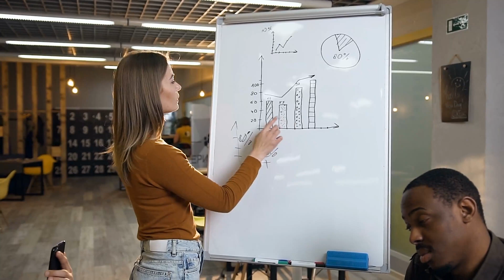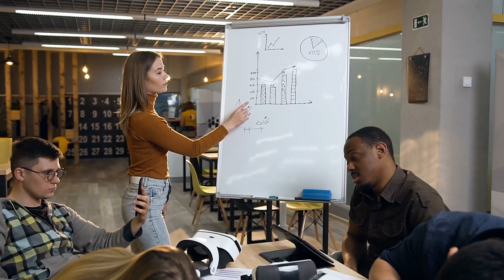Top 4 Tips to Crush Your Analytics Interview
Want to dominate your Analytics interview?

This video covers my top 4 tips to crush your Analytics interview. These interview tips come from my 16+ years in the Analytics space and 10+ years in leadership where I've participated in hundreds of interviews from both sides of the table.

My top 4 tips are:
1) Keep it conversational - by following up interview questions with natural feedback and even questions of your own you keep the flow conversational and show the interviewer what it would be like working with you.
2) Pick data stories ahead of time - by preparing specific stories you know extremely well you will be able to adapt them to highlight a variety of skills with ease.
3) Choose smart portfolio project to share - don't get caught in the trap of copying other people's projects and sharing boring work. Instead, be sure you have work you can speak passionately about because you know what you've done and why.
4) Practice smart time management - keep tabs on the time allotted for the interview and ensure you keep your answers concise. Just as well, show up on time, not too early, to keep everyone happy!

📢 NEW! Want my FREE Excel Daily Most Ultimate Guide?

🫵 Ready to take on the 7 Days to Excel Challenge?

0:00 - Intro
1:15 - Tip # 1 - Keep it conversational
2:26 - Tip # 2 - Pick data stories ahead of time
4:15 - Tip # 3 - Choose smart portfolio projects to share
5:20 - Tip # 4 - Practice smart time management
6:57 - Analytics Interview Secrets Workshop